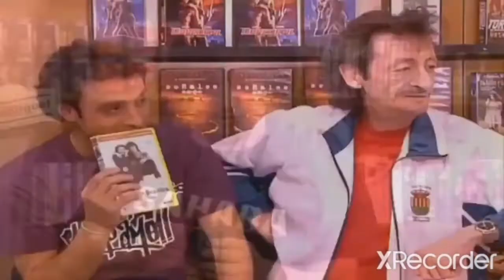Recopilacion ANHQV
¡Bienvenido al canal de RODRIGO LR! Aquí subimos todo tipo de contenido como reacciones, juegos, música drill, reggaeton o urbana etc de manera internacional y nacional. Echale un vistazo a mis vídeos, esperamos que los disfrutes y no te olvides de suscribirte y activar la campana para que YouTube te notifiqué de cuando suba algunos videos y pasaros por mis redes sociales para que veais mi contenido. Un saludo Rodrigo tu YouTuber de confianza y cada día el de más gente.